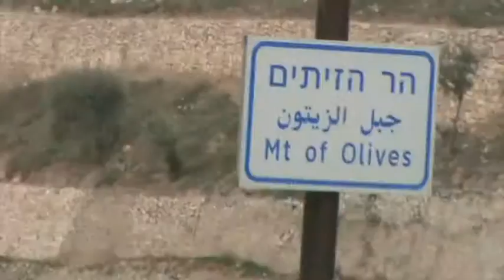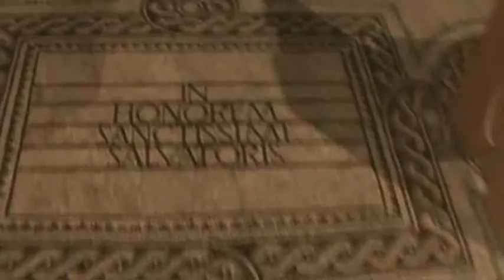У Кедронского ущелья.ф